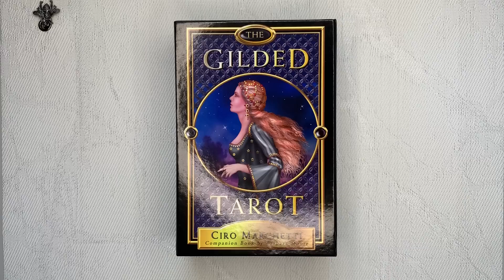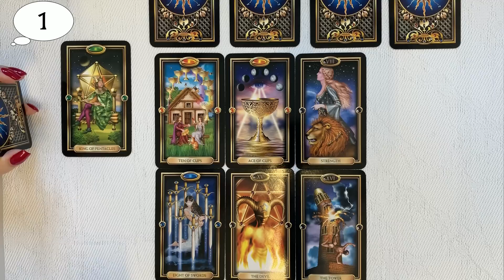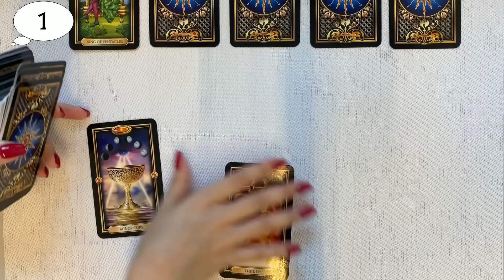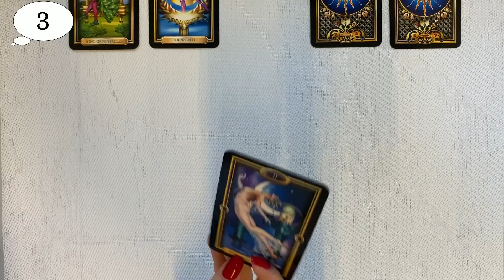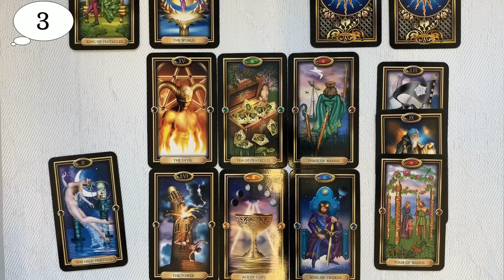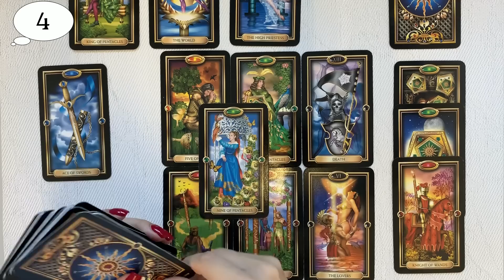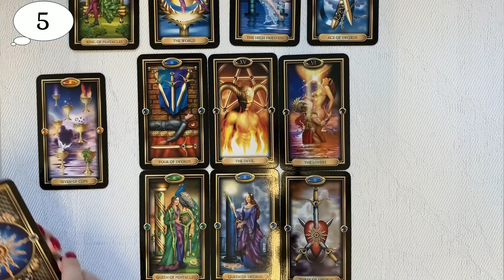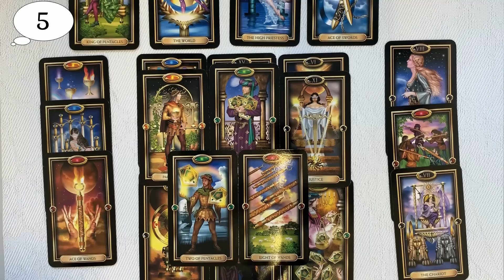ЧТО У НЕГО НА СЕРДЦЕ К ВАМ В НАСТОЯЩИЙ МОМЕНТ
ТАЙМ КОД:
1. - 2:00
2. - 8:20
3. - 12:37
4. - 17:33
5. -  21:32
Если вы хотите заказать индивидуальный расклад, напишите пожалуйста на почту: